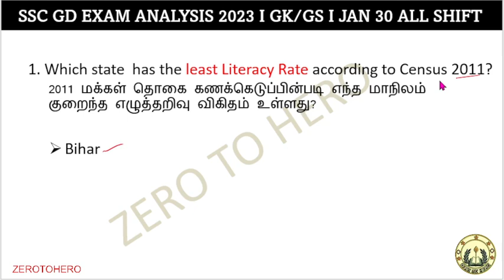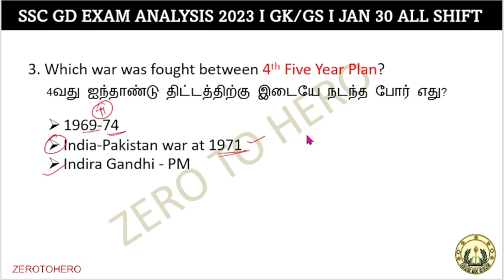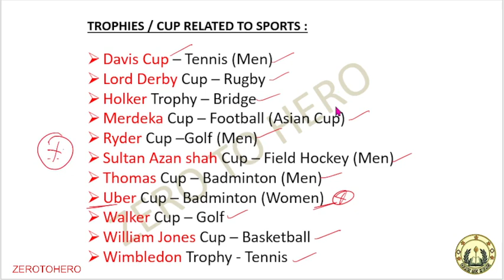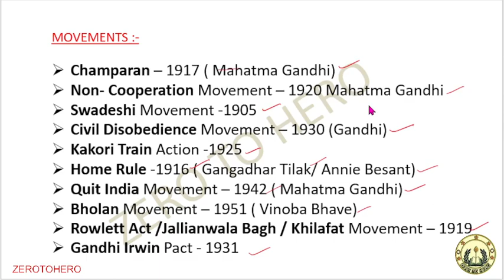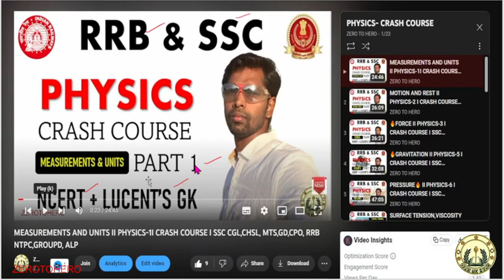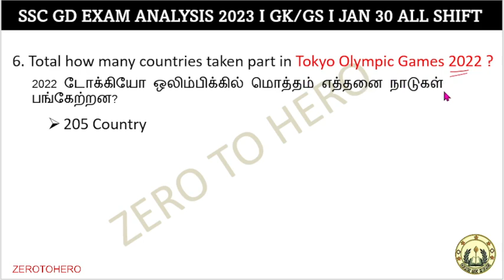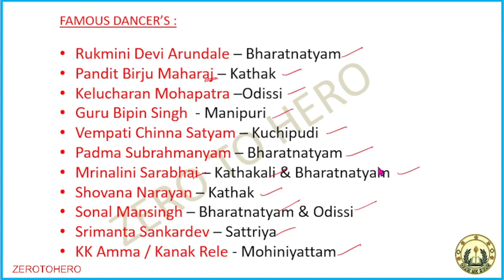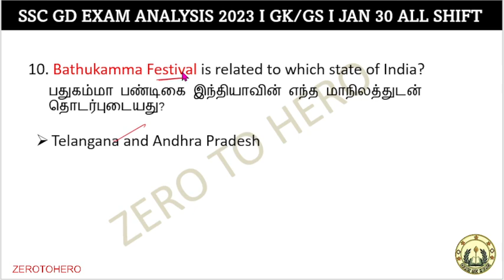🔥SSC GD 2023 I SSC GD GK /GS EXAM ANALYSIS I 30 JAN SHIFT- 2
SSC GD GK GS ANALYSIS 2023 | SSC GD EXAM ANALYSIS ALL SHIFT GK GS ASKED/EXPECTED QUESTIONS  I ZEROTOHERO

ssc gd,
ssc ,
zerotohero exam analysis,
ssc gd gk analysis,
ssc gd gs analysis,
ssc gd all shift analysis,
ssc gd all shift question,
ssc gd gk question analysis,

ssc gd marathon history
ssc gd history marathon 2022
ssc gd question
ssc gd marathon class 2023
ssc gd marathon 2023
ssc gd marathon live
ssc gd complete history
ssc gd tamilmarathon
ssc gd maha marathon
history marathon class
history marathon for ssc gd
history marathon live
history marathon class live
history marathon

ssc gd
ssc
 exam analysis in tamil
gk gs